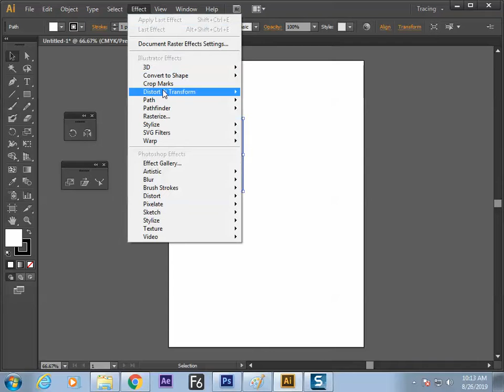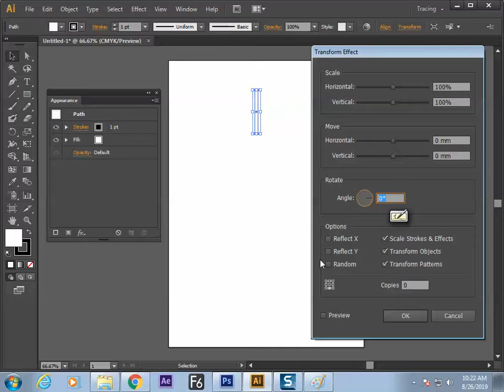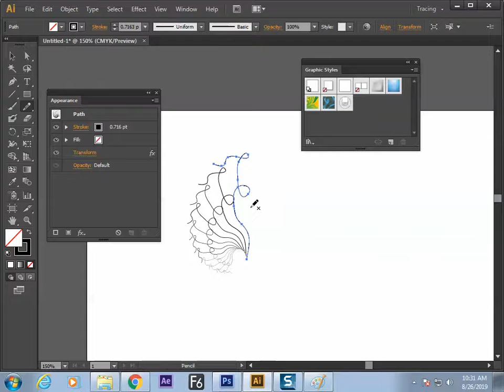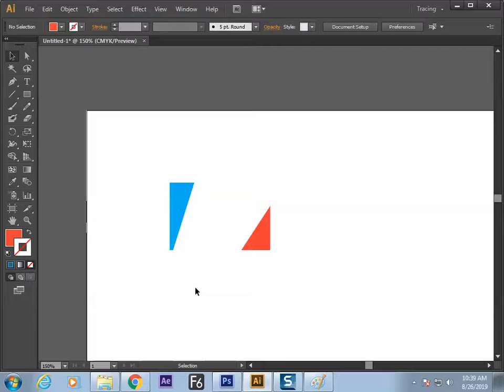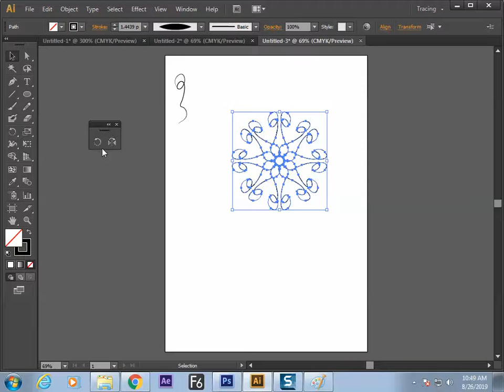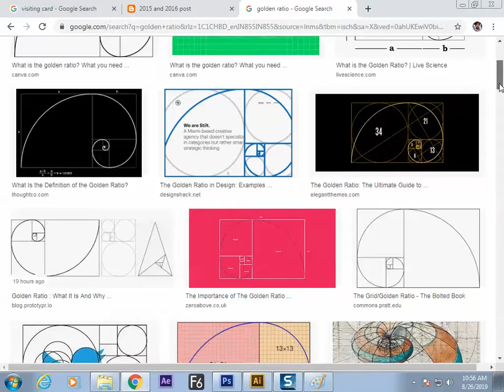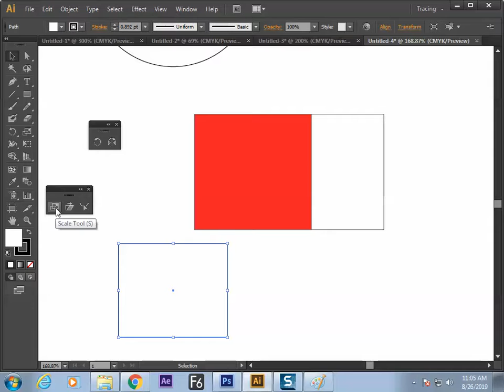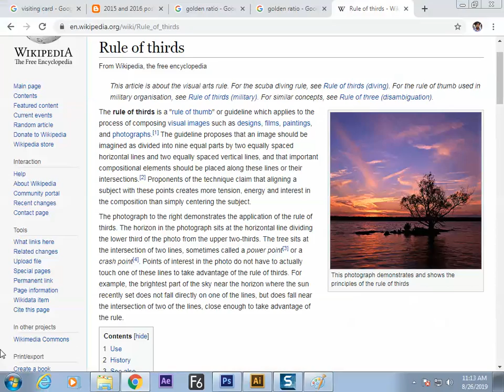rule of third